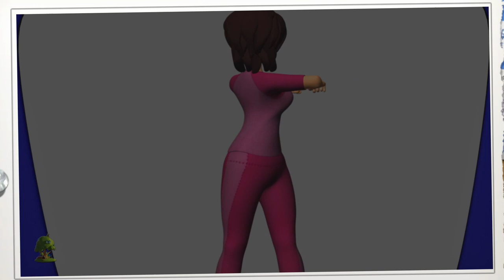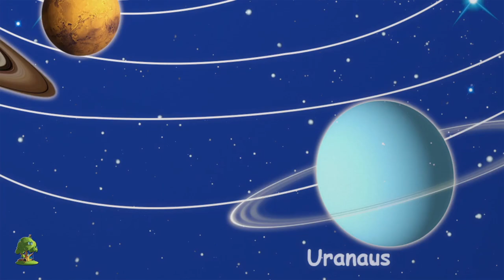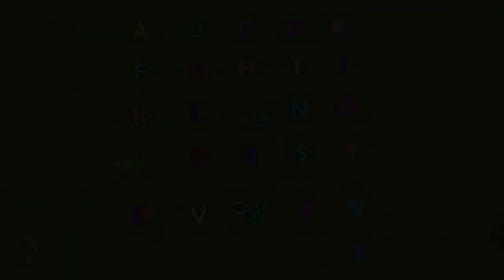Silencio pequeño bebé | rima en español | Hush Little Baby | Little Treehouse Español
Silencio pequeño bebé, Colección de canciones para bebés y muchos más! Esperamos que disfruta de estas 3D rimas animadas canciones infantiles tanto como lo hicimos para ti!

Silencio pequeño bebé, Colección de canciones para bebés por Little Treehouse.

Las canciones infantiles y las rimas infantiles de Little Treehouse ahora están disponibles en las tiendas iTunes y Google Play aquí:

Silencio pequeño bebé, Colección de canciones para bebés y Colección de canciones para niños! Esto es una colección sin parar de Estrellita Donde Estás completa de canciones populares de niños por Little Treehouse.

1.Rimas para niños ( lógica, música)
2. Formas
3. Colores
4. Números
5. Letras
6. Fábulas e historias originales
7. Canciones de cuna